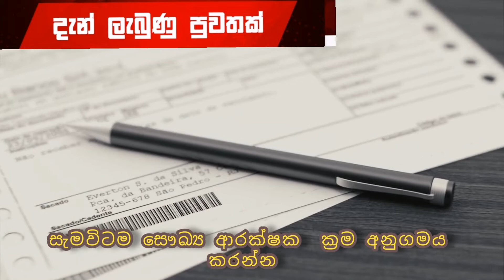මහජනතාව දැනුවත් විය යුතුයි අපේ මුදල් ගන්න වෙන්නේ මෙහෙමයි